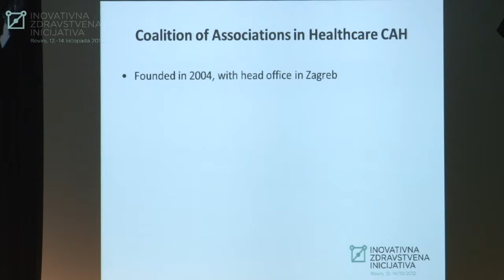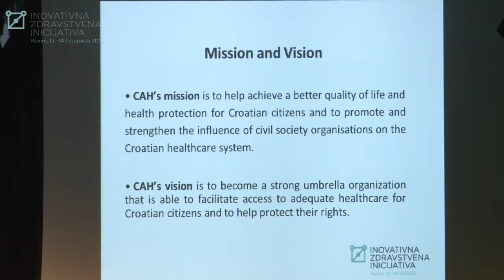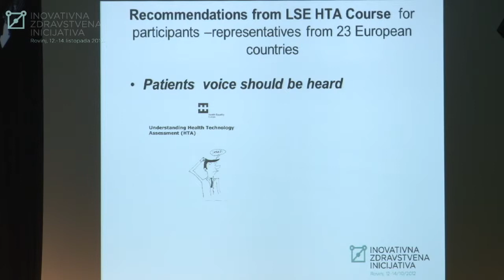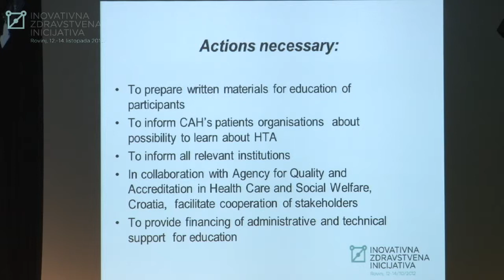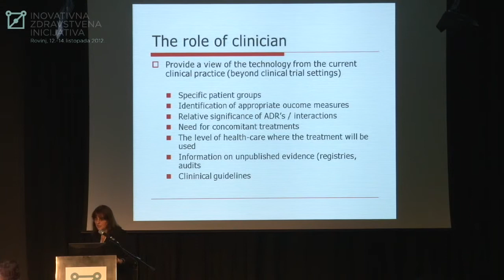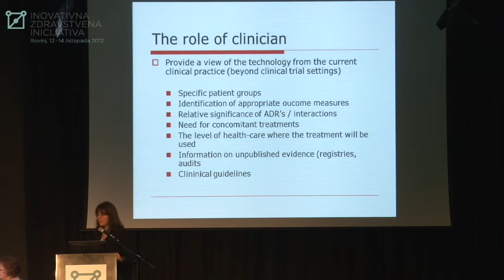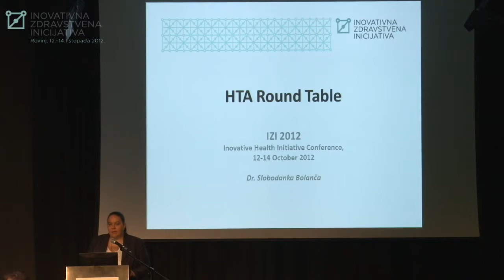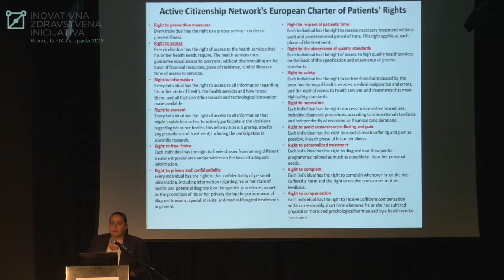9 - Procjena zdravstvene tehnologije (8/12)